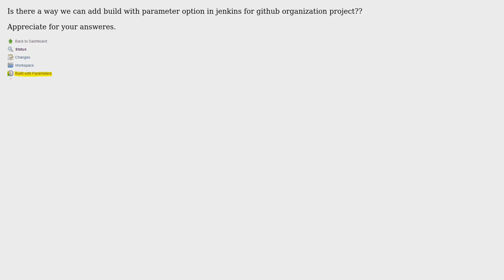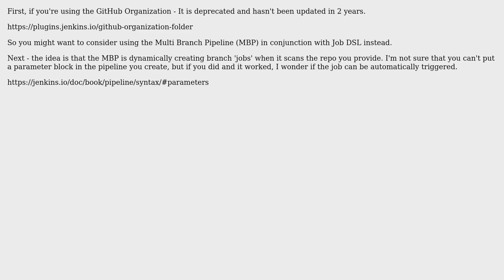Build with parameters for GitHub organization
With thanks & praise to God, and with thanks to the many people who have made this project possible! | Content (except music & images) licensed under CC BY-SA | Music | Images & others | With thanks to user rohit user Rich Duncan and the Stack Exchange Network Trademarks are property of their respective owners. You are responsible for your own actions.